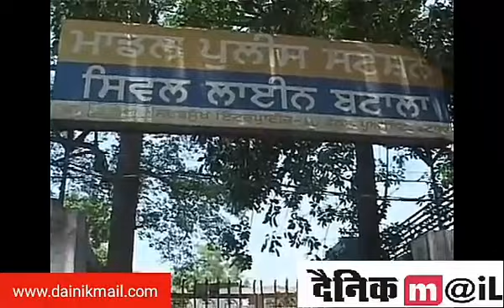Punjab ਬੰਦ ਦੀ ਆੜ ਚ ਭਣਤੌੜ ਤੇ ਲੁੱਟ ਖਸੁੱਟ ਕੌਣ ਕਰ ਗਿਆ ਭਾਈ VIDEO ਵੇਖੌ